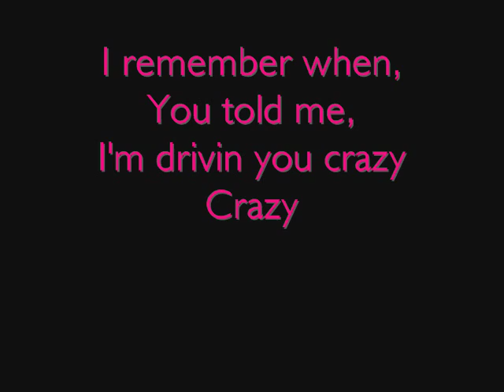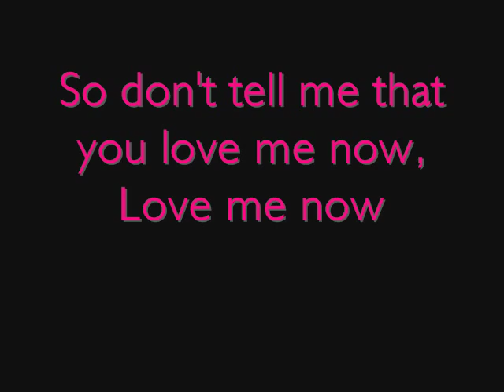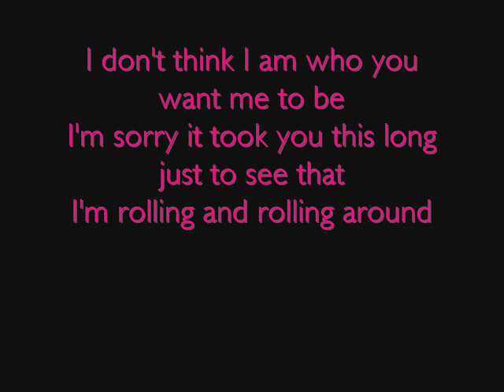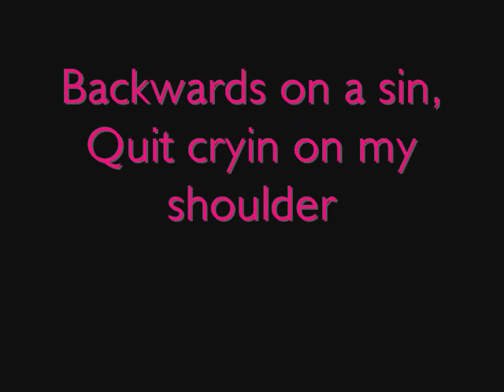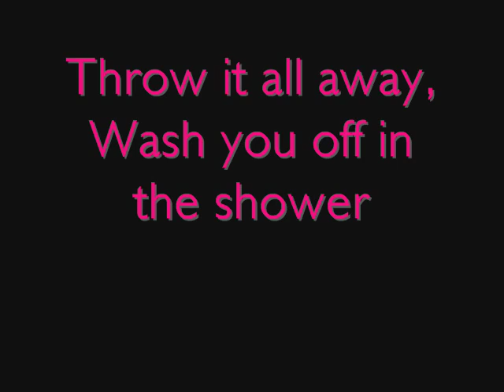The Preying Mantis - Porcelain & The Tramps [Lyrics]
The lyrics to The Preying Mantis. Yup yup. Enjoy.